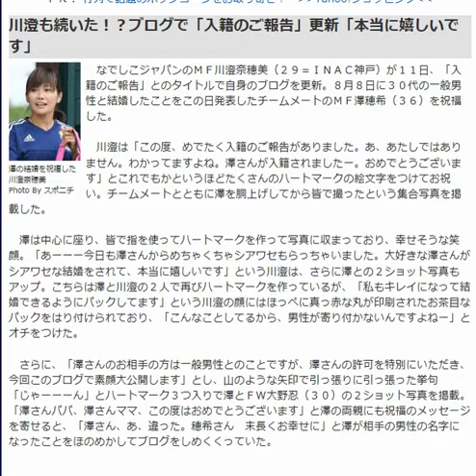衝撃 川澄も続いた！？ブログで「入籍のご報告」更新「本当に嬉しいです」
澤の結婚を祝福した川澄奈穂美
Photo By スポニチ

   　なでしこジャパンのＭＦ川澄奈穂美（２９＝ＩＮＡＣ神戸）が１１日、「入籍のご報告」とのタイトルで自身のブログを更新。８月８日に３０代の一般男性と結婚したことをこの日発表したチームメートのＭＦ澤穂希（３６）を祝福した。

　川澄は「この度、めでたく入籍のご報告がありました。あ、あたしではありません。わかってますよね。澤さんが入籍されましたー。おめでとうございます」とこれでもかというほどたくさんのハートマークの絵文字をつけてお祝い。チームメートとともに澤を胴上げしてから皆で撮ったという集合写真を掲載した。

　澤は中心に座り、皆で指を使ってハートマークを作って写真に収まっており、幸せそうな笑顔。「あーーー今日も澤さんからめちゃくちゃシアワセもらっちゃいました。大好きな澤さんがシアワセな結婚をされて、本当に嬉しいです」という川澄は、さらに澤との２ショット写真もアップ。こちらは澤と川澄の２人で再びハートマークを作っているが、「私もキレイになって結婚できるようにパックしてます」という川澄の顔にはほっぺに真っ赤な丸が印刷されたお茶目なパックをはり付けられており、「こんなことしてるから、男性が寄り付かないんですよねー」とオチをつけた。

　さらに、「澤さんのお相手の方は一般男性とのことですが、澤さんの許可を特別にいただき、今回このブログで素顔大公開します」とし、山のような矢印で引っ張りに引っ張った挙句「じゃーーーん」とハートマーク３つ入りで澤とＦＷ大野忍（３０）の２ショット写真を掲載。「澤さんパパ、澤さんママ、この度はおめでとうございます」と澤の両親にも祝福のメッセージを寄せると、「澤さん、あ、違った。穂希さん　末長くお幸せに」と澤が相手の男性の名字になったことをほのめかしてブログをしめくくっていた。